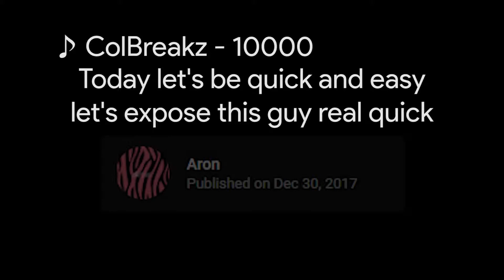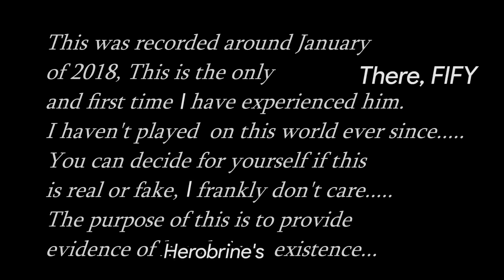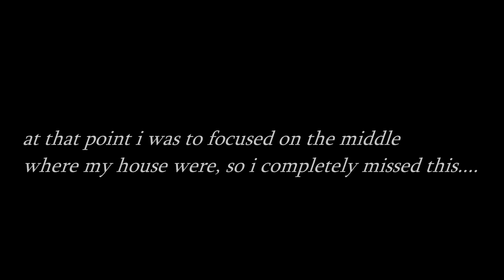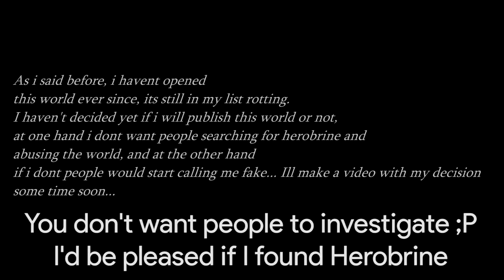Minecraft Herobri- Ehh was the title written correctly?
Font : Google - Product Sans
Intro & Outro made by : me :)